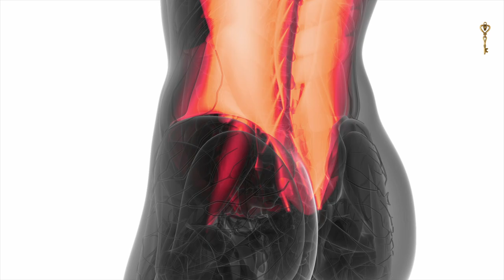Vibrational Alignment With Desire  Abraham-Hicks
 Get FREE daily Abraham Hicks Quotes!

Visit the Abraham-Hicks Publications website to find out about new Abraham Hicks books, Esther Hicks books, Ask & It Is Given, the processes, cruises, and full workshops coming up in 2018 & 2019 here:

Our youtube channel is dedicated to teaching you The Secret to Manifest Success in Money, Relationships, Healing Diabetes, general health and well-being thru morning meditation.

Namaste here